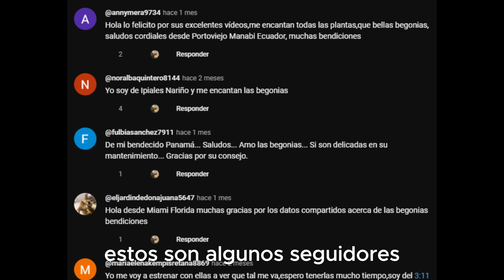Asi mantendras bonitos tus Geranios!!